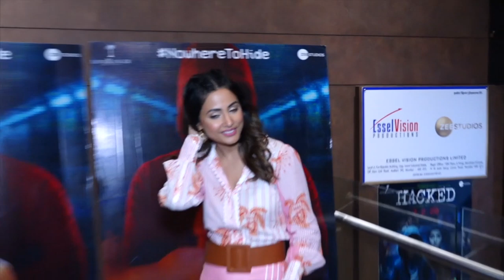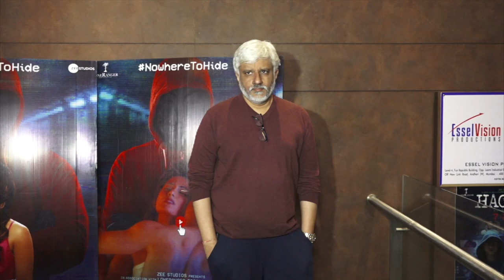HACKED Special Screening | Hina Khan, Rohan Shah & Vikram Bhatt